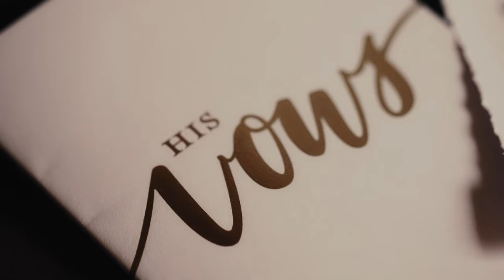Cuban & Colombian Wedding in Houston, TX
Samantha & Sergio marry at The Houstonian Hotel. Wedding planning by Mary Rios Events.

MB01FQQ84ZETFQ8